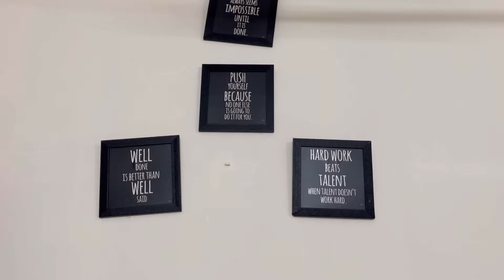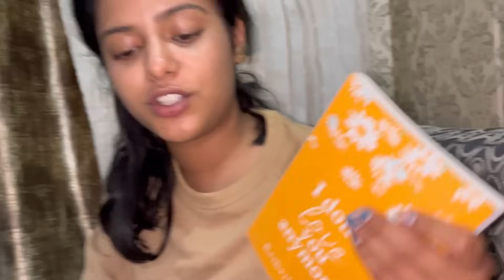Stuck with my SISTER*😱| Taking “BREAK”From College Life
Hey Dosto♥️
After a long time, I finally got a chance to take a break from my MBBS studies and find some peace. Being away from home for so long can really lead to burnout. It's so important to spend time with your family. It's funny how, in the beginning, we all want to get away and explore the world, only to realize later how much we long to return home.

Song: Boralys - I Follow Him

My name is Sawan Gaur from Uttarakhand, currently doing my 3rd year MBBS from Maulana Azad Medical College,New Delhi